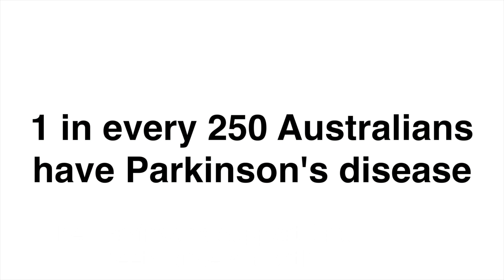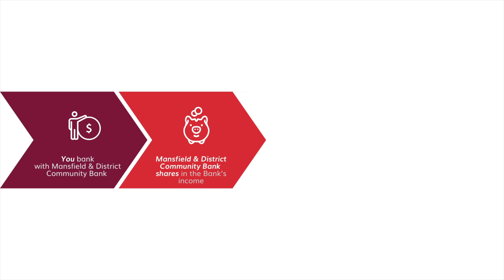Mansfield Parkinson's Peer Support Group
In August 2021, the Mansfield Parkinson's Peer Support Group was awarded a grant from the Community Bank Mansfield and District, which included development of a professional video detailing what the group does.